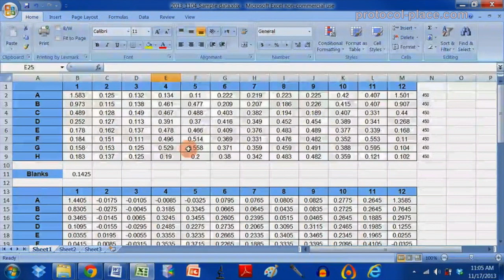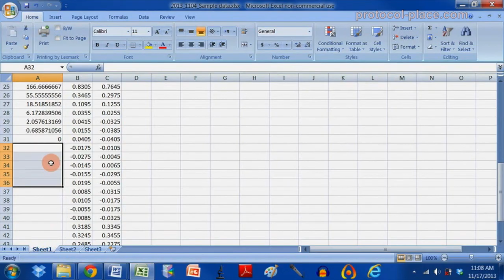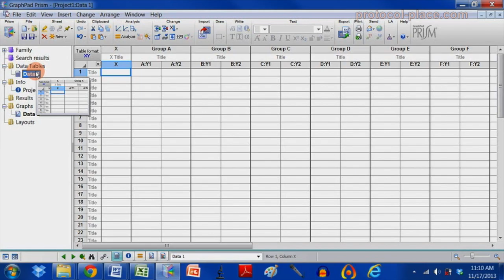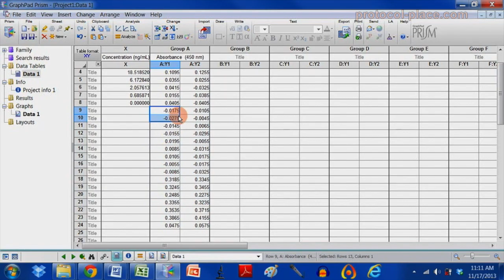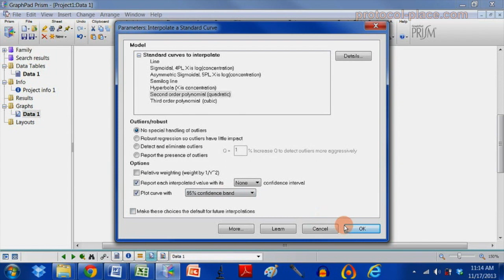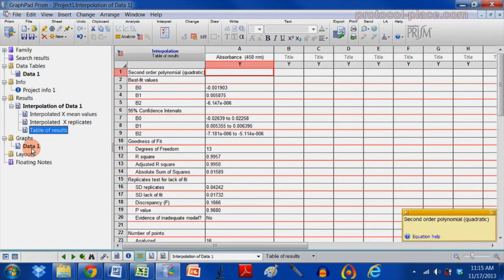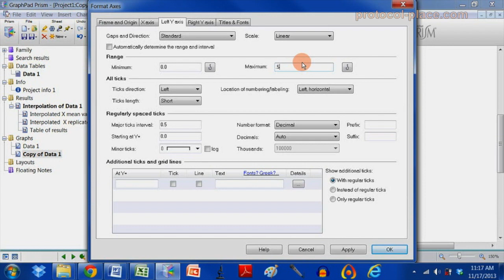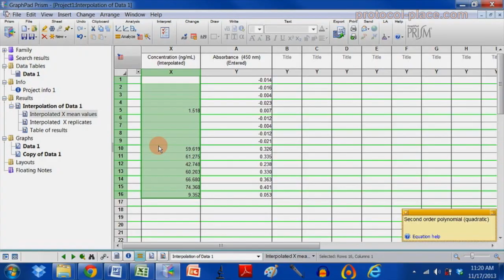ELISA Tutorial 6: How to Analyze ELISA Data with GraphPad Prism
Here, we demonstrate how to analyze some typical ELISA using software called GraphPad Prism.  This software allows us to effortlessly fit a curve to our standards, and then use that curve to interpolate the concentration of our samples.

If you do not already have GraphPad Prism, you can download a free 30-day trial

This video and other protocols can be found at our website, the "Protocol Place"

This video is a part of our ELISA Tutorial Series.  Here are all of the videos in this series:

We hope you enjoy watching and benefit from our tutorials.  If so, please take a minute to "like," or better yet, share them with others!

Youssef Farhat

***Check out some of our other tutorials via the links below***